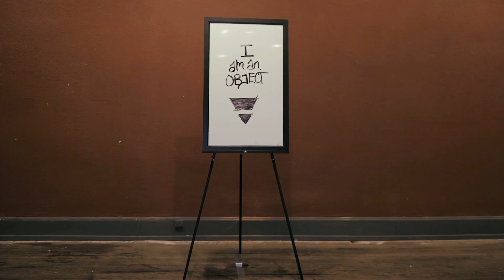Magnum Oppress - FAUS - Official Music Video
All music and lyrics by FAUS
Video directed, filmed and produced by Ian Nelson